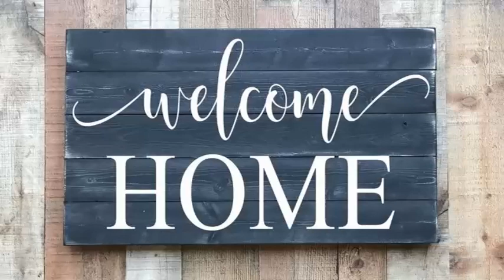ASL Thursday Evening April 27, 2023